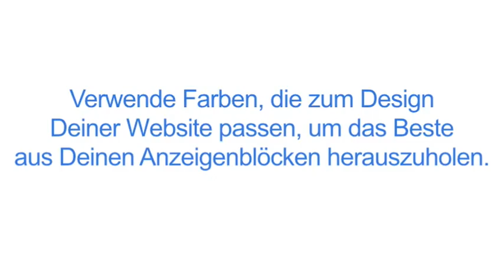Optimierungsgrundlagen: Farbgestaltung ist wichtig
Im zweiten Teil der Optimierungsgrundlagen zeigen wir Euch Tipps zur farblichen Gestaltung Eurer Anzeigen.